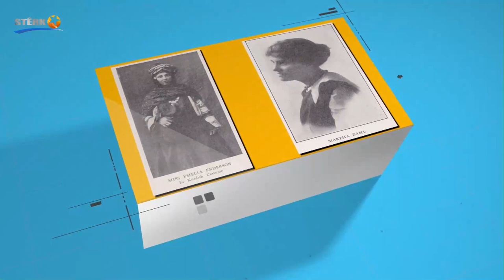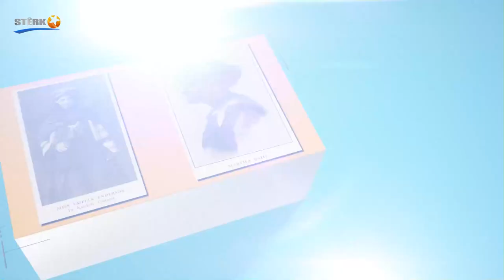Rawej, Thursday 2023.08.24 at 20:00 hours CET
Interview with Kurdish film maker Shahram Alidi, on his short and long productions.
producer and presenter: Hassan Ghazi
Language: Sorani Kurdish
the interview recorded on Monday 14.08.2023
Rawej, Sterk TV, Streamed on Thursday 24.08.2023